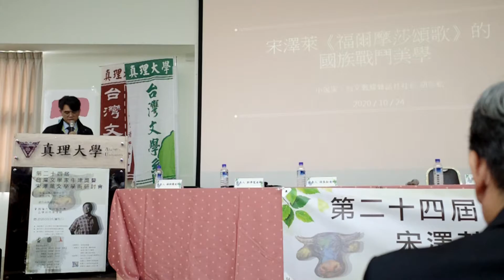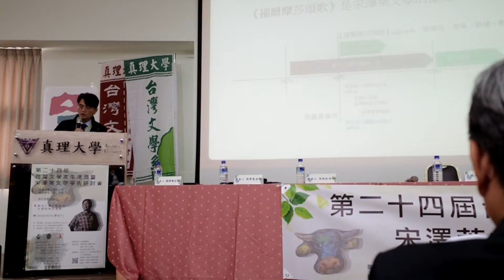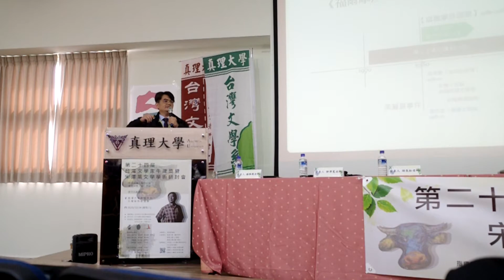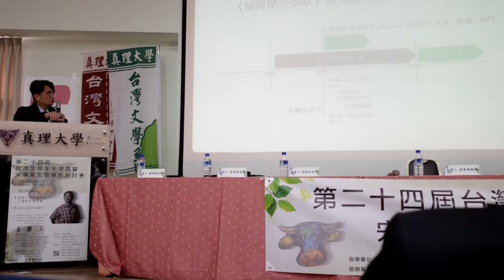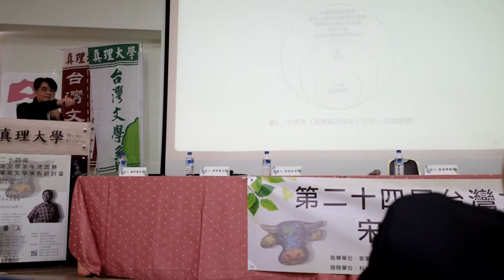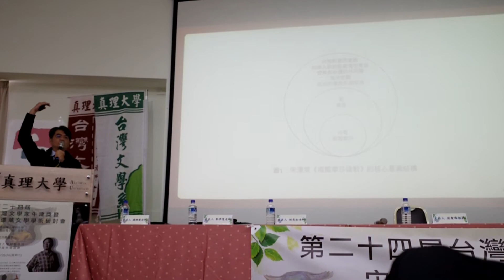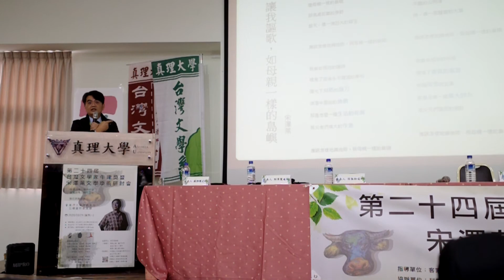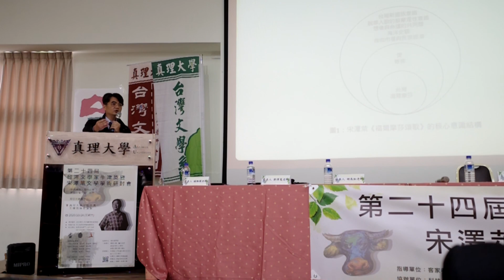"宋澤萊《福爾摩莎頌歌》的國族戰鬥美學 " 論文發表(1) by 胡長松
"宋澤萊《福爾摩莎頌歌》的國族戰鬥美學 "論文發表於2020/10/24宋澤萊文學研討會，地點：真理大學。